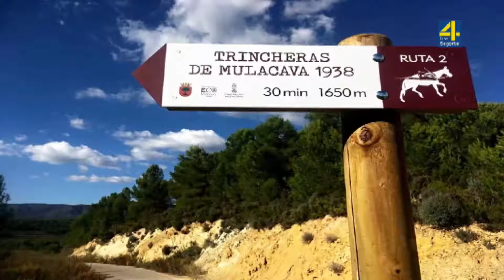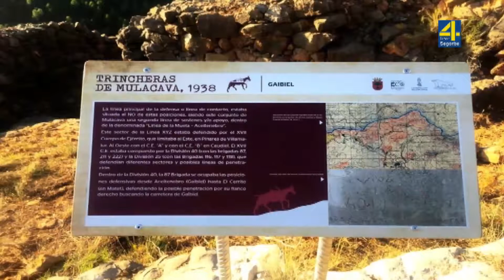TVAltoPalancia noticia Gaibiel pone en valor las trincheras de Mulacava